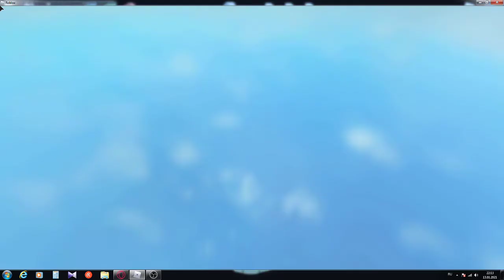Undertale Dungeons have fast farming a tickets (read description)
For easy kill you need good armor, good spells and good weapon